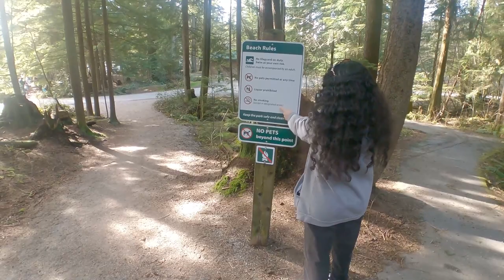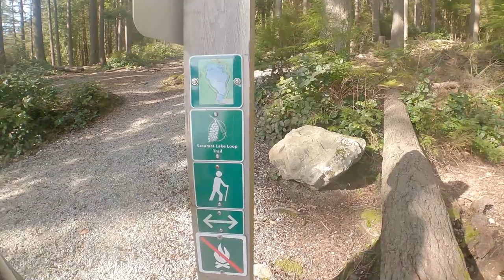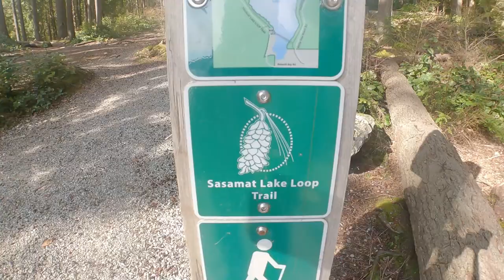SASAMAT LAKE VLOG